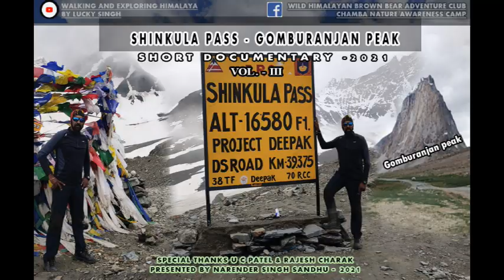Shinkula Pass via Gonbo Rangjon Peak to Purney campsite, Kurgiakh Chu by Narender Singh Sandhu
Shinkula Pass – Gonbo Rangjon Mountain– Purne Campsite

Shingo-La (also known as Shinku La) is a mountain pass in India, on the border between Ladakh and Himachal Pradesh. There is a shallow lake or pool 20m below the pass. The pass is on a long-distance footpath linking Zanskar and Lahaul, used often by locals and trekkers alike. For trekkers it is one of the technically easiest 5000m passes in Indian Himalaya, involving no glacier trekking nor steep climbs. There is snow on the pass all year round, although in the summer only a small stretch of snow has to be passed. There is an official sign proclaiming height of the pass as 16,615.500 feet. The height indicated by various trekking website varies from 4900 to 5100 meters.

Gonbo Rangjon Mountain

The Gonbo Rangjon Mountainis situated between the Shinkula pass and the village of Purney. The best thing about this peak is its beautiful shape which changes the value of a person; if you are sad then you will be happy after seeing this peak. To go here, you have to pass through Himachal border or Zanskar valley, Lahaul and Spiti in Himachal will have to pass through Shinkula pass which will now be open for all types of vehicles. And from Zanskar and Ladakh you will have to come through Padum Village, from Padum Village to Purney Village and from Purney Village you will reach Gonbo Rangjon Mountain. From Gonbo Rangjon Mountain to Shinkula Pass, you will enter Himachal to Darcha.

Purne Campsite or Village

Gombo reaches the full campsite from Rangjon Mountain. Here; you enjoy stay, food or drinking water will all be available. Most of the trekkers or hikers stay this village Purne for the night. Purne Village is a small village where only one campsite and one resident will get homestay. Purne Village is situated near the Kurgiak Chu or Tsarap Rivers.

Places & Route Plan – Pangi – Tangi – Darcha – Shinkula Pass – Gonbo Rangjon Peak – Purne campsite – Testan Campsite – Lchar Campsite – Raru Village – Padum town and administrative centre in Zanskar -
All text by Narender Singh Sandhu